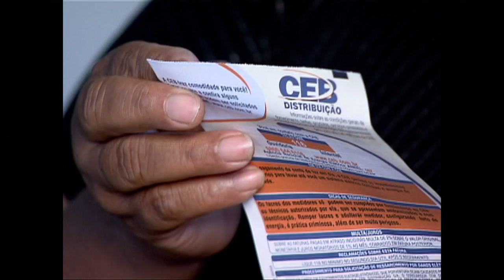Inflação desacelerou em novembro, conforme índice IPCA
NBR NOTÍCIAS - 09.03.16: A inflação desacelerou em fevereiro. O Índice de Preços ao Consumidor Amplo (IPCA), medido pelo IBGE, ficou em 0,9%, uma queda de 0,37 pontos percentuais se comparado a janeiro. O preço dos alimentos subiu menos em janeiro com destaque para a queda no preço do tomate e da batata-inglesa.O valor das passagens aéreas também caiu, além das contas de energia elétrica, depois da redução no valor da bandeira tarifária. Por outro lado, os gastos com educação aumentaram mais de 5% com o reajuste das mensalidades no início do ano letivo. No mesmo período do ano passado, a inflação ficou em 1,22%.